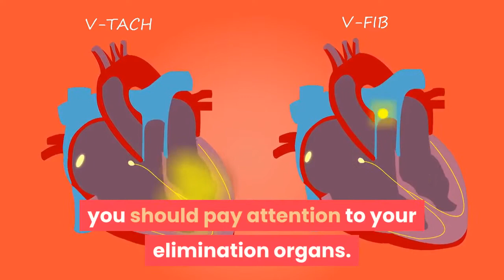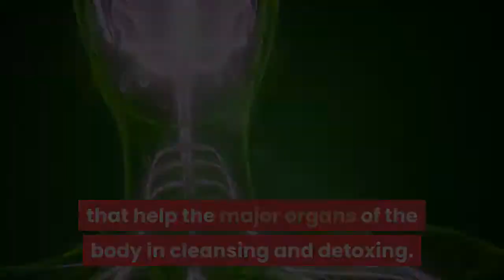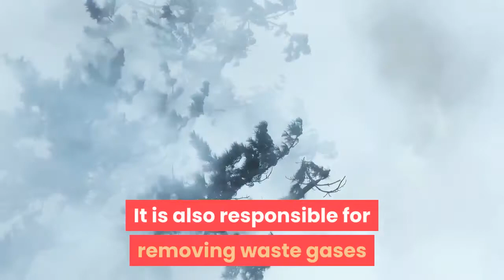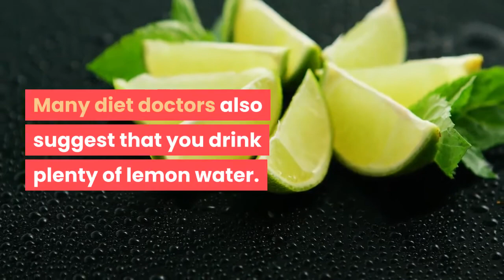Benefits of Detoxing for Fitness and Health | Detox Your Body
Benefits of Detoxing for Fitness and Health.

It seems to be a little disgusting when you are detoxing or cleansing.

Your body shows some signs that you have built up toxins.

These toxins can affect your whole body fitness and health.

There are times that you feel sluggish and feel stressed.

Your body may experience continuous aching, diarrhea, constipation, and a feeling of clumsiness.

Rapid weight gain and the incapacity to lose the excess weight can also be signs of having toxins in the body.

Moreover, the toxins found in the body are found and stored on your fat cells.

For Americans who are taking the usual American diet, a person may consume 70 trillion garbage cans for each cell.

In detoxing your body and cleaning that unwanted garbage in your cells, you should pay attention to your elimination organs.

There are particular organs in your body that deal with cell waste management.

These organs play a major role in the detoxing process for a fit and healthy body.

# 1. Your liver is the organ that recycles the unwanted chemicals in the body.

It sorts out the toxins and places them in the organ for elimination during the process of circulation.

The principal elimination organs will back up the liver on where these toxins will be stored and then eliminated.

# 2. The lymph glands also play an important role in eliminating the toxins.

A network of tubing brings out the excess waste of the cells from the body and to the final eliminating organs.

The appendix, thymus, tonsil, and spleens are major lymphatic glands that help the major organs of the body in cleansing and detoxing.

# 3. The kidneys help in the water management of the body.

They are the ones that keep the good chemistry of the blood alkaline by eliminating the dissolved acid waste.

You can help your kidney to function very well by drinking plenty of water.

It is much better if you drink fresh alkaline juices and purified water.

You may take 1/2 ounce of alkaline every day to see positive results on your body weight.

# 4. The lungs are the organs that keep the blood air purified.

They allow the oxygen to go directly to the bloodstream.

It is also responsible for removing waste gases that are found in every cell of the body.

Deep breathing and fresh air are very helpful in keeping the lungs healthy and free from toxins.

If you are in an urban area, it is recommended that you find an oxygen rich area where you can perform deep breathing.

# 5. The colon is a solid waste management organ in your body.

Medical practitioners have found many people that may have an 80-pound mucus and rubber like solid waste that are found on the walls of the colon.

Detoxing and cleaning the colon can be a real tough thing to do. However, having a free waste colon can certainly provide you good benefits of having a clean and healthy body.

If you are experiencing some signs of detoxification, you may try doing a regular walking exercise.

Exercise is a good key in having a fit and healthy body. Many diet doctors also suggest that you drink plenty of lemon water.

This is an effective way of maintaining very good circulation and can increase the rate of detoxification inside the body.

To Detox your body, Check Description Link,